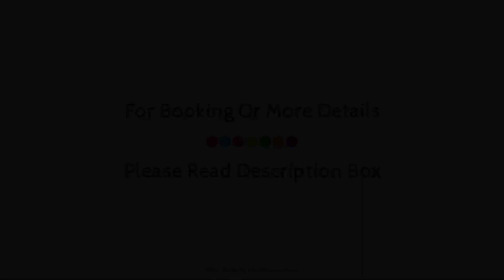PRINCESS HOTEL, Kefalonia, Greece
Searching For
1. PRINCESS HOTEL - Kefalonia
2. PRINCESS HOTEL - Kefalonia Virtual Tour
3. PRINCESS HOTEL - Kefalonia Rooms
4. PRINCESS HOTEL - Kefalonia Amenities
5. PRINCESS HOTEL - Kefalonia Videos
6. PRINCESS HOTEL - Kefalonia Offers
7. PRINCESS HOTEL - Kefalonia Deals
Audio Credit:
Track Title: Blank Slate
Artist: VYEN